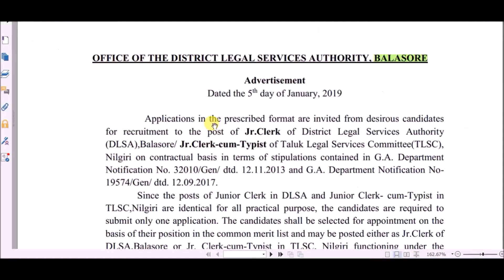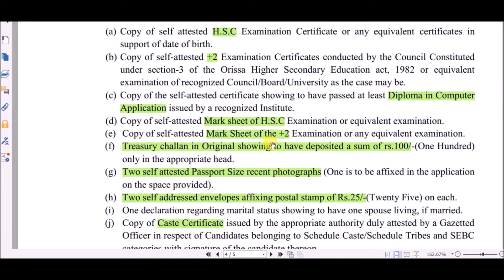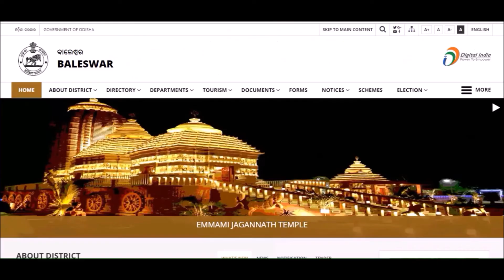JUNIOR CLERK Recruitment 2019 - BALASORE // Vacancy for all Odisha // LIF -Odisha